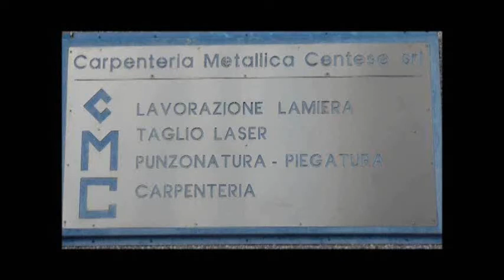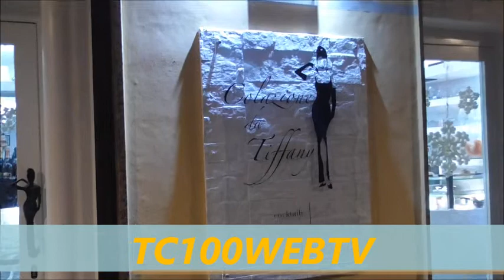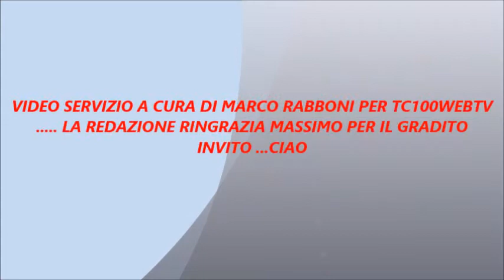CENTO (FE) AUGURI NATALIZI E DI COMPLEANNO PER MASSIMO MACIO CREMONIN I UN VOLTO DI CENTO !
IN UNA PIAZZA DEL GUERCINO COSI SUGGESTIVAMENTE ILLUMINATA  CON LE  LUCI DEL NATALE  SCAMBIARSI GLI AUGURI E’ EMOZIONANTE
CENTO 19/12/20   ( DI MARCO RABBONI PER TC100WEBTV) E’ quello che ha pensato il nostro amico  Massimo Cremonini ai più conosciuto con il sopra nome Macio che lo accompagna da sempre, Il quale, non ha voluto mancare all’appuntamento con gli auguri … si natalizi  ma, radunando attorno nella comoda e confortevole location de “Colazione da Tiffany” in pieno centro storico  guerciniano,  dove,  da li si ammira Piazza  del Guercino in tutto il suo splendore … Sentiamo l’accoglienza di Massimo Macio Cremonini  Ricordiamo,  Macio organizzatore di eventi sportivi ( gare di  bocce e boccette di ciclismo e di pesca sportiva) tra le sue iniziative più riuscite la creazione  del Fans Club Ivan Balikyn per questa ragione non potevano mancare gli amici del ciclismo con il Presidente della Ciclistica Bonzagni di San Matteo delle Decima  Bencivenni Maurizio  (sentiamo) ….. e sociali con di Rita Govoni Volontaria dell’Associazione di Volontariato Sant Agostino Soccorso  cui Presidente è Alfredo Daniele Taddia  sentiamo Rita …… Poi, Massimo  Macio con la sua consueta energia oltre a riceve tanti auguri di buon in modo commosso Augura a tutti un sereno Natale  e un proficuo nuovo anno 2021!